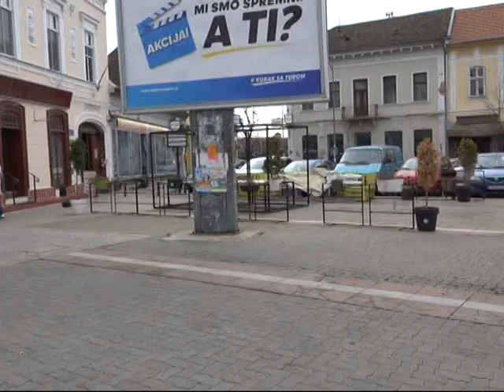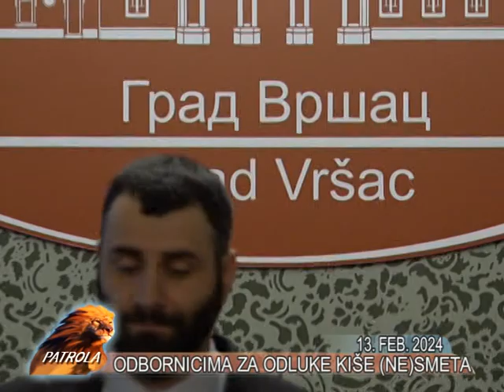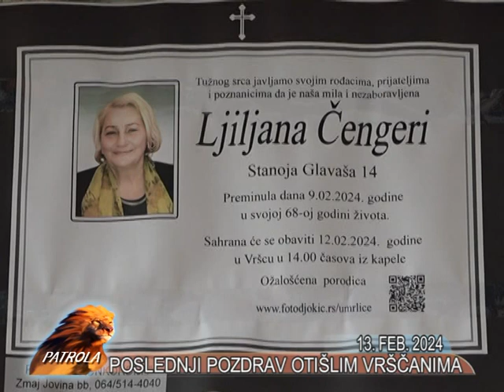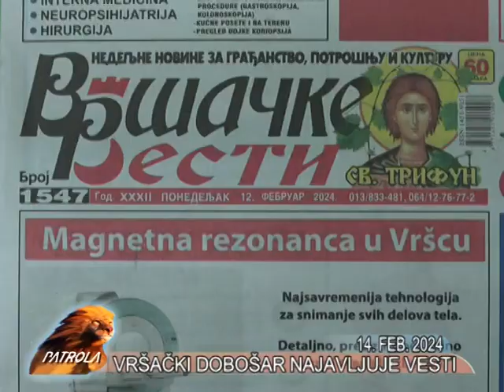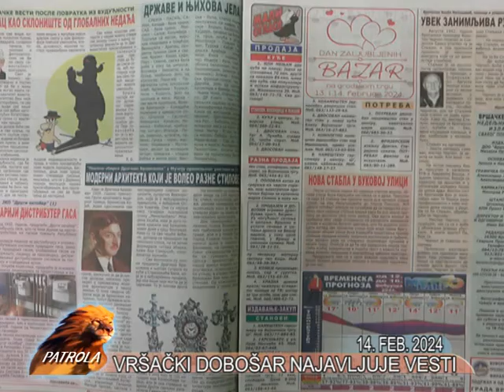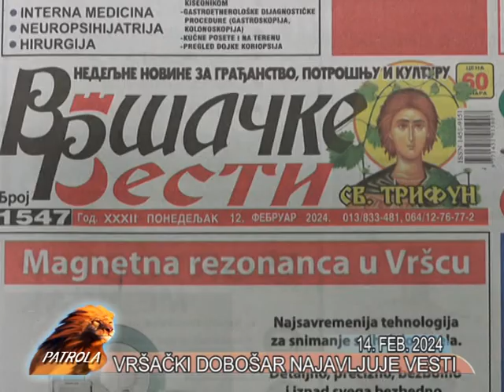VRSAC PATROLA TV LAV 13. FEBRUAR 2024